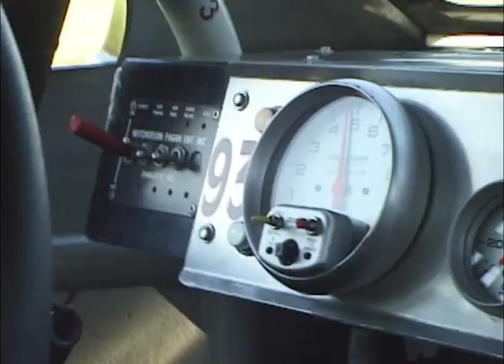Stock Car Racing Experience